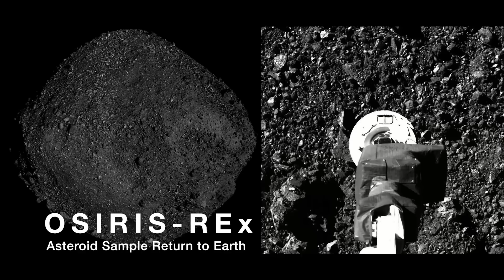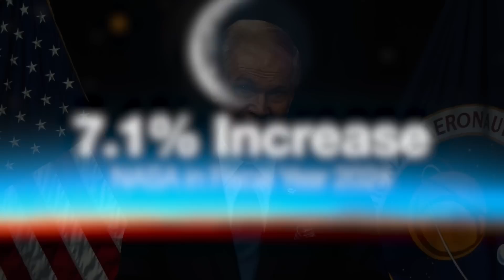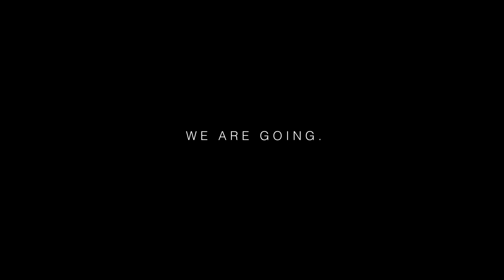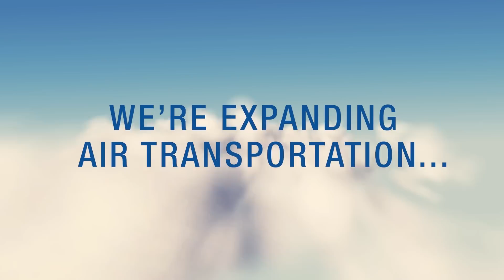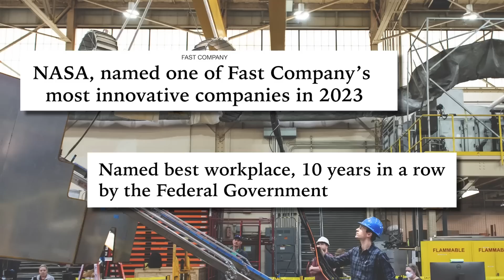2023 ‘State of NASA’ Address from Administrator Bill Nelson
NASA Administrator Bill Nelson delivers the State of NASA address for 2023. Learn about our plans to explore the Moon and Mars, monitor and protect the planet, sustain U.S. leadership in aviation and aerospace innovation, drive economic growth and promote equity and diversity within the agency and across the nation, while inspiring the next generation of explorers for the benefit of humanity.

Credit: NASA